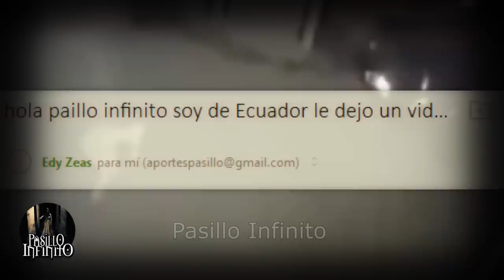TOP de LOS VIDEOS MAS EXTRAÑOS DE INTERNET vol.10 l Pasillo Infinito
Te presentamos los videos mas extraños de internet.